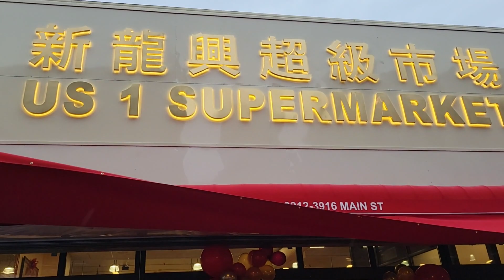US-1 supermarket grand opening in Flushing Chinatown 3-28-2021 新龍興超级市场盛大開張. 舞麒麟, 采青. Samsung s21.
filmed with Samsung s21.